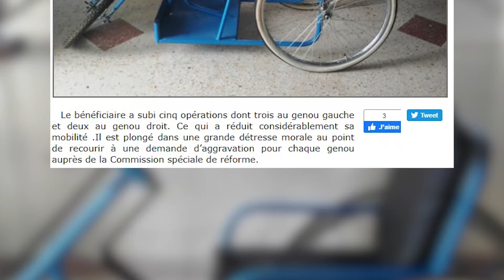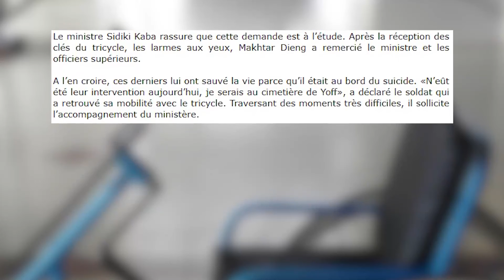Secours à un homme au bord du suicide Sidiki Kaba remet un tricycle à un militaire blessé et..